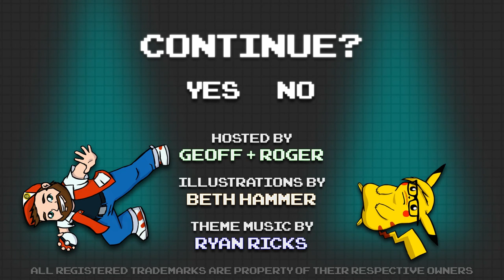Grimmsnarl! THE LICORICE BAT - Pokémon Sword/Shield G-MAX RAIDS - Games Played Terribly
Geoff and Roger take on Gigantamax Grimmsnarl to achieve their goal of catchin' all the G-MAX Pokémon! Raid along with them as they Dynamax their way to (hopefully) victory in the brand new Pokémon Sword and Shield games for the Nintendo Switch!

You rock!